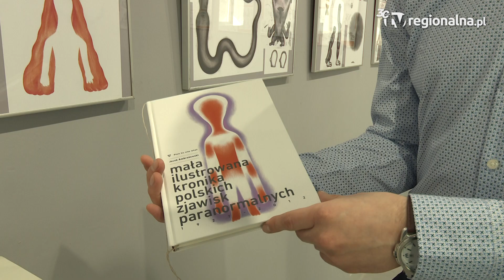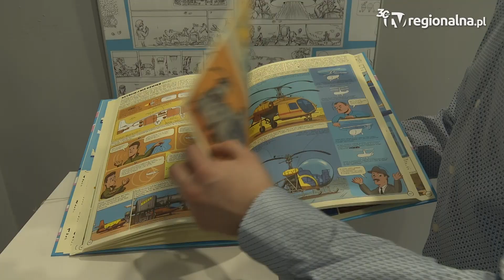Legnica Przybysze z kosmosu w Galerii Satyrykon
O tym, jak tworzy się ilustracje do książek opowiada wystawa prac Jacka Ambrożewskiego, którą można podziwiać w legnickiej Galerii Satyrykon. Znajdziemy tu m.in. postaci z kosmosu przedstawione w humorystyczny sposób, historię lotnictwa czy też wybierzemy się z autorem w podróż do Chin.